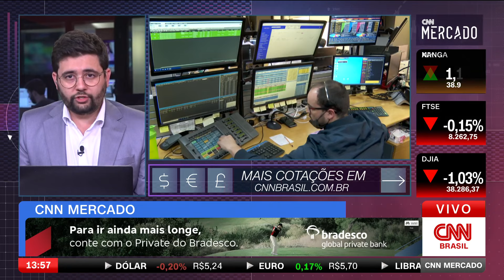Carrefour estende congelamento de preços no RS | CNN MERCADO - 03/06/2024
O Grupo Carrefour decidiu estender para 30 de junho o prazo do congelamento de preços no Rio Grande do Sul. No câmbio, dólar opera a R$ 5,24. Veja essas e outras informações na terceira edição do dia do CNN Mercado, com Diego Mendes.